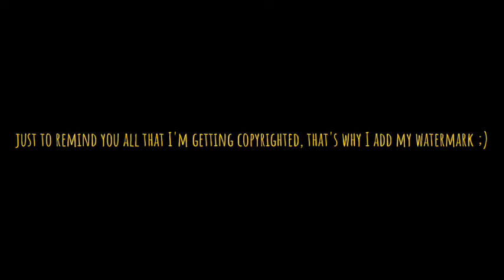2 million dollars!||gacha club||Mᴏᴄʜɪ_AɴɪᴍᴇMɪᴢᴜツ❦☯︎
I'm getting copyrighted 😭😭😭 yesterday I was checking my videos UNTIL I FOUND IM GETTING COPYRIGHTED

app used:
capcut (4.7.0) (mhm I didn't download on play store cuz it's laggy this version is awesome😲🤩)
gacha club

bye mochi's ❤️❤️